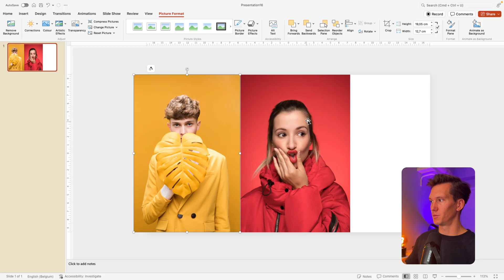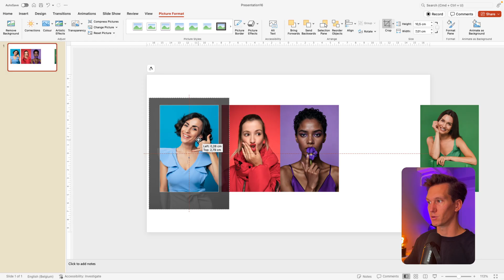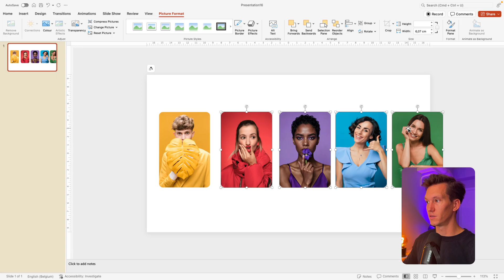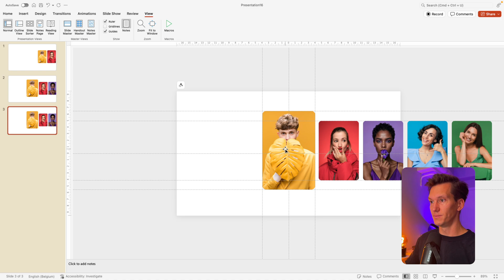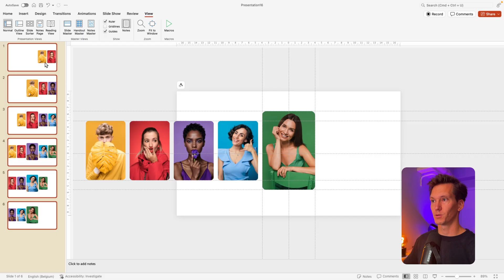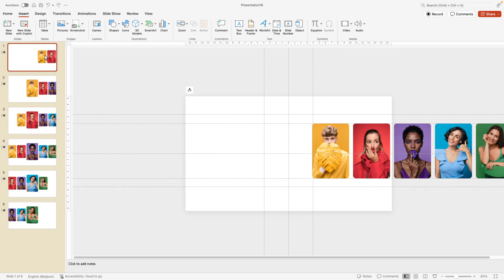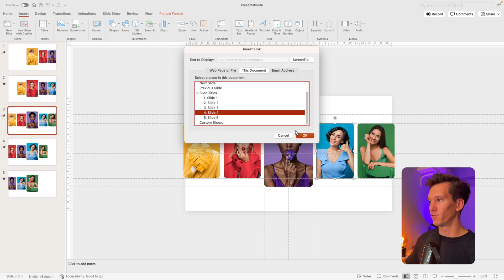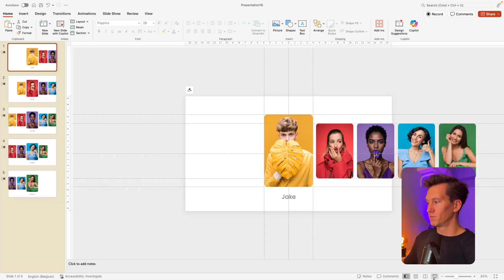PPT Morph Trick: Team Intro Slide Like a Pro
🚀 Become a Master Slide Designer in 30 Days

PowerPoint Tutorials  ⁨@SlideSkills
Design Tutorials  ⁨@DesignBySander
Corporate Presentations  ⁨@SlidesbySander2

⏰ Timecodes ⏰
00:00 Introduction
00:47 Arrange the pictures
02:57 Rounded Corners trick
03:20 Master Slide Design
03:38 Prepare for Morph
04:14 Guides for Alignment
06:14 Morph & Interactivity
09:35 Adding Text
12:25 Final Result